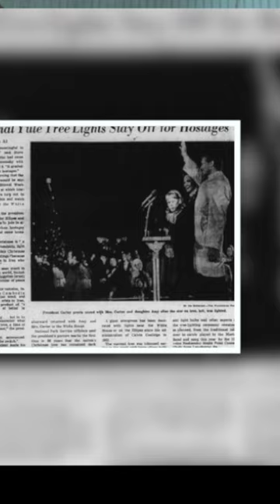Christmas Trees at White House 1956-1984!